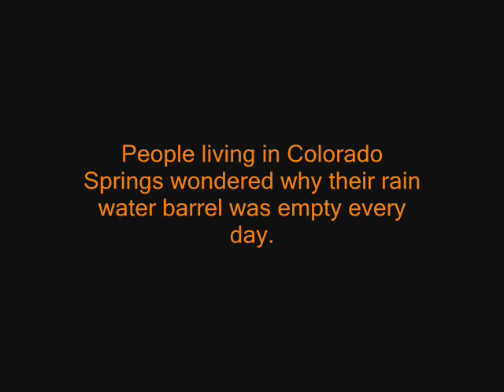Rain Barrel Bear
Mystery solved...
This is nature taking a break: Rain barrel with bear. People living in Colorado Springs wondered why their rain water barrel was almost empty every day. They set up a couple cameras and look what they caught on film  ~  Isn't nature beautiful?

Background Music Summer Breeze By Sonic Mystery Creative Commons 3.0 Licensed